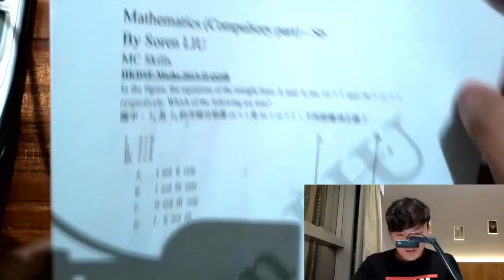DSE 數學 | HKDSE-Maths-2015-II-Q25